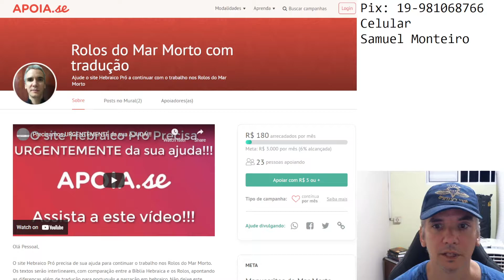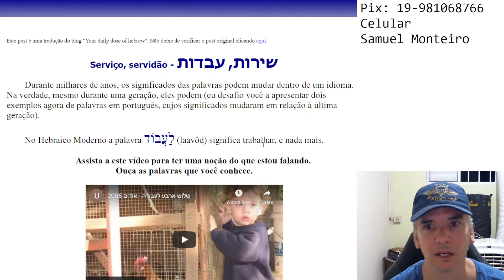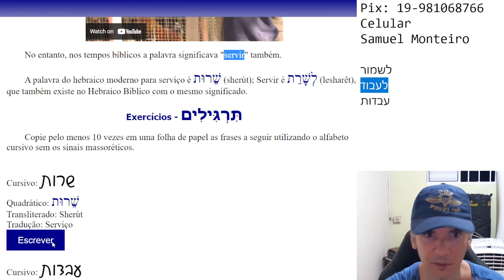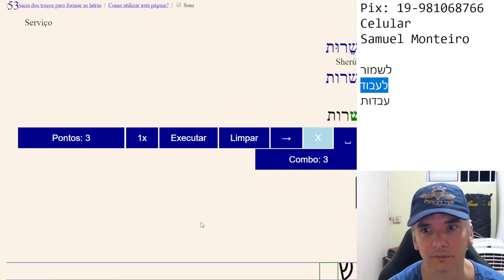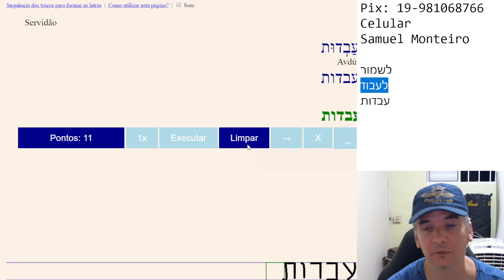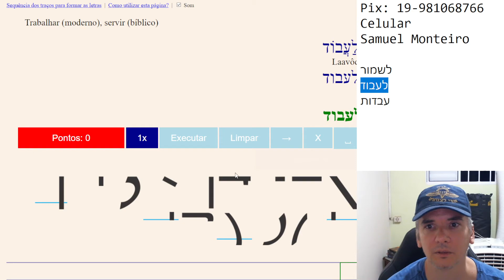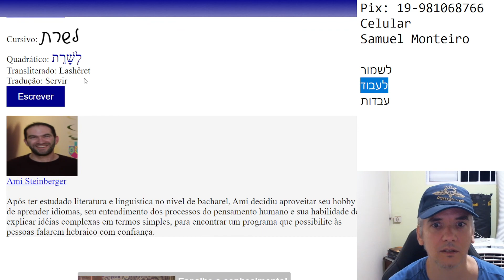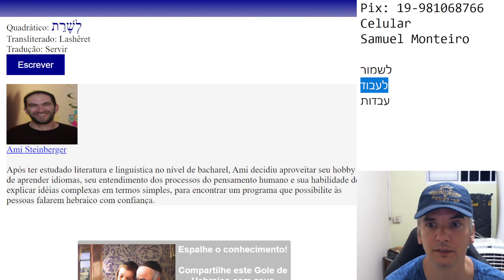Um Gole de Hebraico - Lição 28 - Serviço, servidão - שירות, עבדות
Apoie o projeto dos Manuscritos do Mar Morto:
Apoie utilizando o apoia.se: